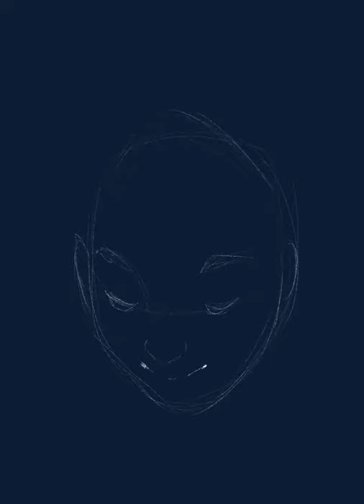Procreate Art - Lesvos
Art for a postcard I did for Movement On The Ground, to raise funds for refugees on Lesvos. They needed warm clothes, blankets and shelter for the winter.